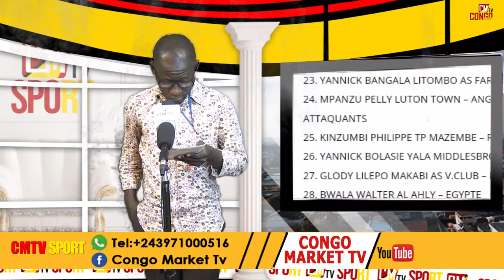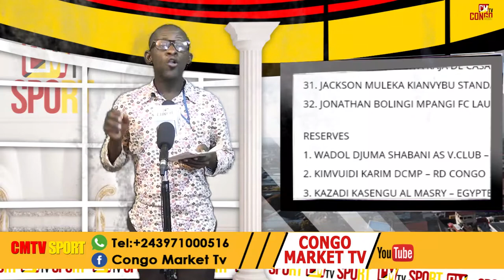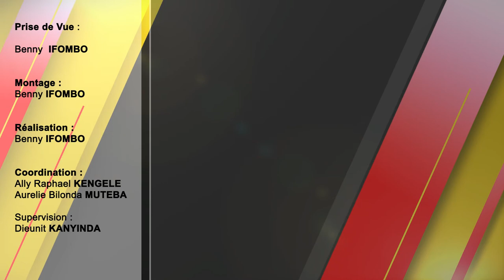AFFAIRE KANGA: GABON SANS ARGUMENT DEMANDE REPORT - LA FECOFA FRAPPE ENCORE - V.CLUB VERS LE TITRE?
MAGAZINE CMTV SPORT AVEC ALLY RAPHAEL KENGELE SUR LE DOSSIER DU JOUEUR GUELORD KANGA.